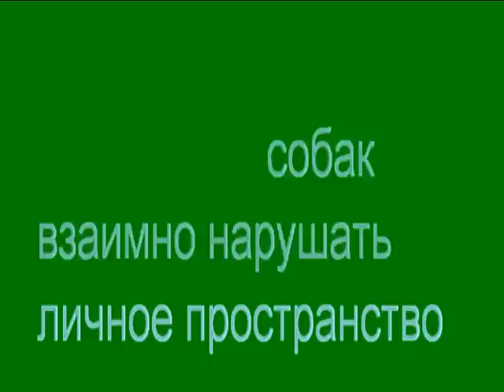Дрессировка собак трюки Флинт и Кадо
Совместные трюки выполняют две собаки. Черный овчарик 2 года Чепрачному 10 лет. Эти упражнения можно рассматривать не только как домашнее трюкачество, но и как способ приучения собак друг к другу. Для такой работы между собаками не должно быть агрессии.